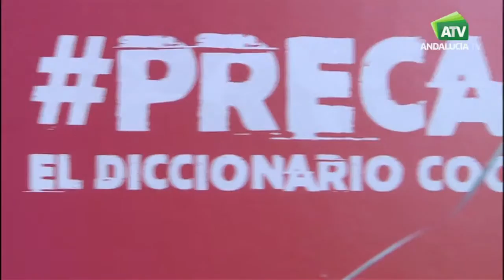El nuevo diccionario laboral de la precariedad: Precaripedia